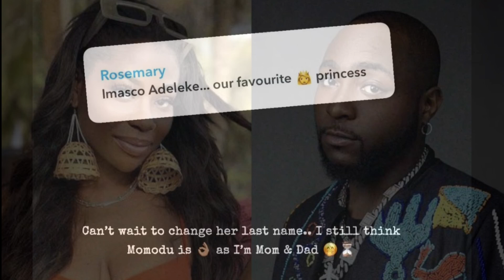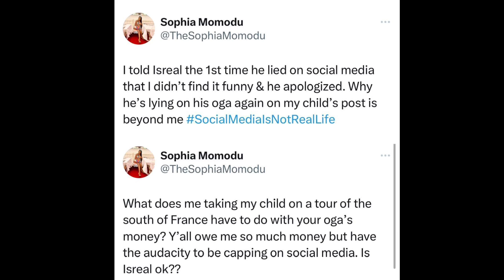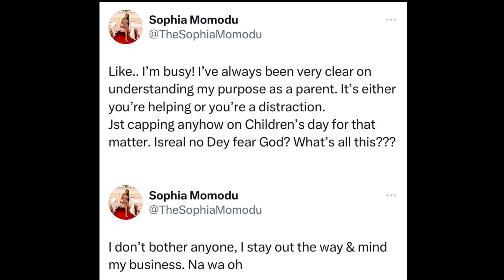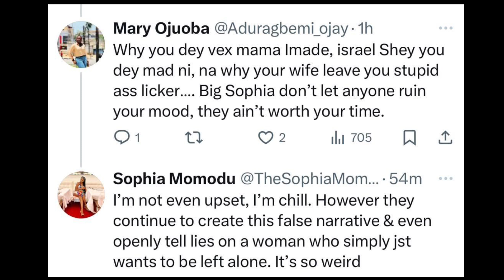Wahala!!! Davido In Tears As Sophia Momodu Exposes His Fake…….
The first Baby Mama of Nigerian Singer Davido, Sophia Momodu is back again and this time, she has sent a strong warning to the crew of the DMW…….

According to Sophia, the crew especially Isreal should stop peddling lies especially when it comes to her daughter Imade…..

This comes after Isreal made a post claiming Imade is looking good because of his Oga (Davido) Money……..